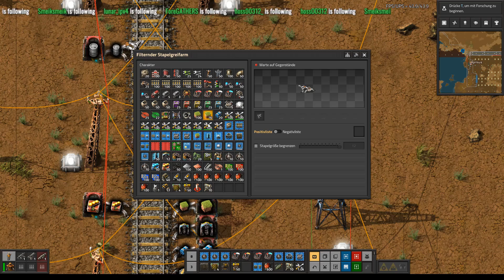E80 T3 Falos Komentar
Moin @ll,

 Aprisus